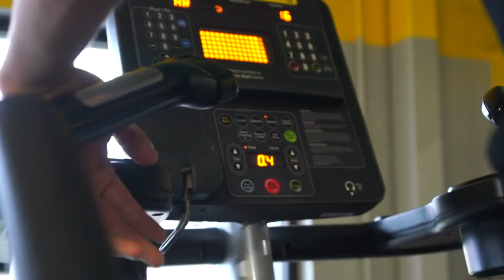My Opinion On The Natty Verified Movement